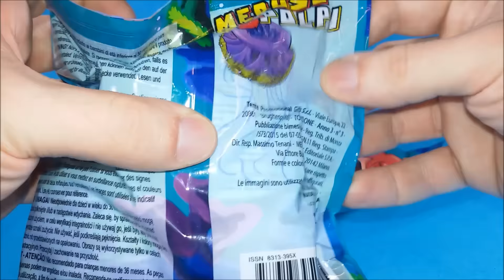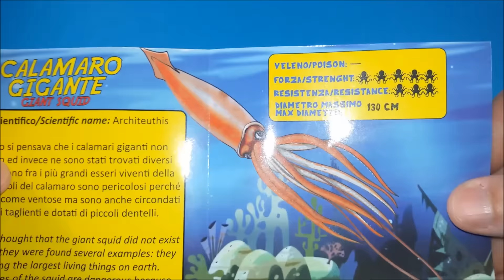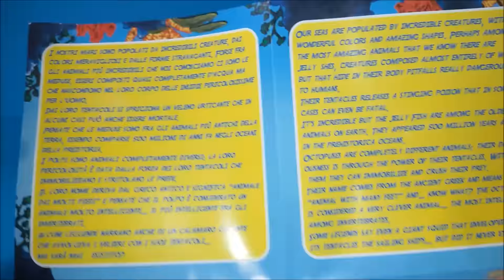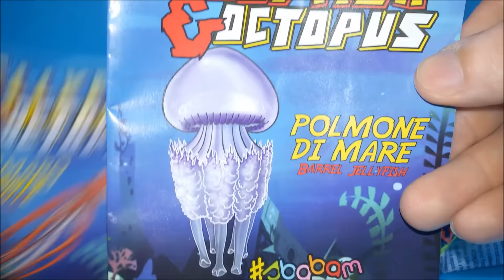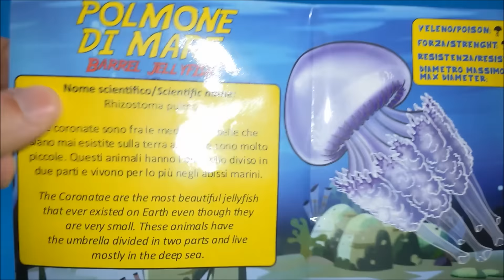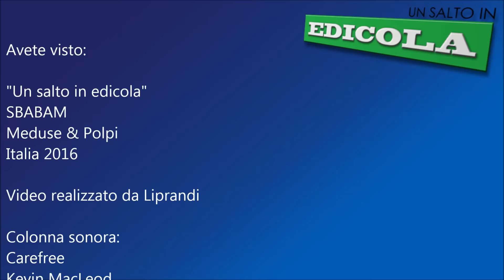SBABAM - MEDUSE E POLPI UN SALTO IN EDICOLA RECENSIONE (ita)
Recensione in italiano di due bustine della serie Meduse e polpi della Sbabam!

ENG:
... oh, toys!

Ciao!